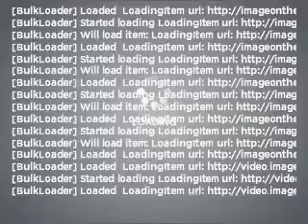2011 Nissan Versa - Mesa AZ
Year: 2011
Make: Nissan
Model: Versa
Trim: 1.8 S 4D Hatchback
Engine: 1.8 liter i-4
Transmission: 4-Speed Automatic
Color: Brilliant
Mileage: 1
Address:
6354 E Test Drive